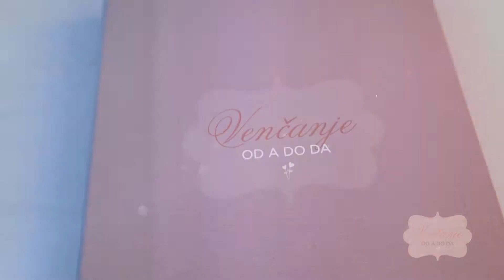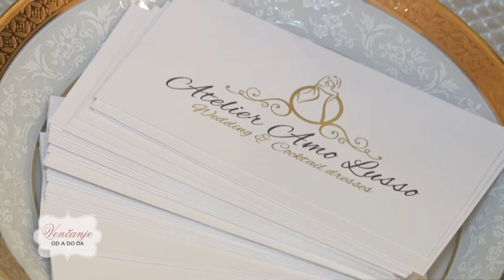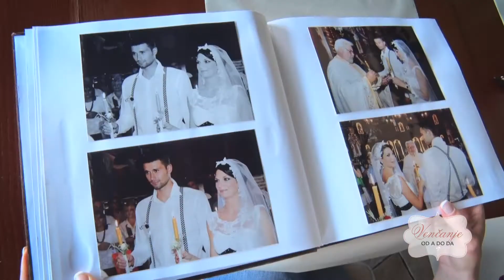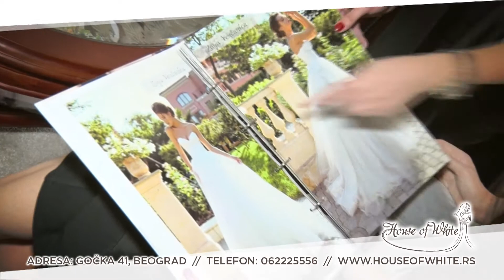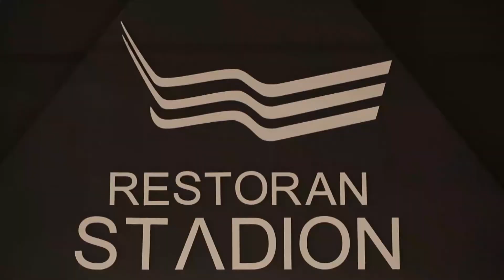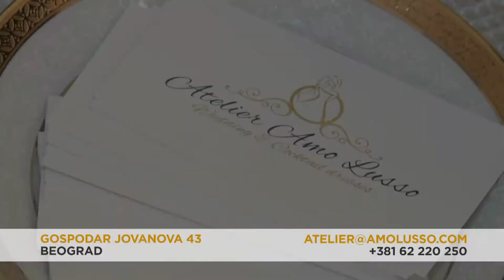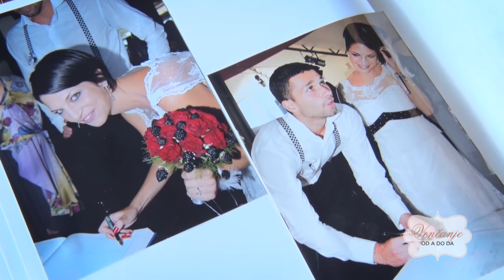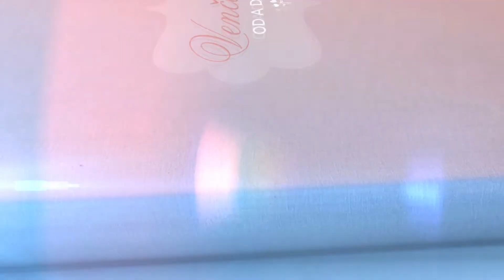Venčanje od A do DA - Emisija 6 - Katarina Sotirović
U ovoj epizodi Katarina Sotirović nam oktriva zašto je sa suprugom, košarkašem Aleksandrom Rašićem, termin svadbe dogovarala putem maila i zbog čega bi, da može, ovog puta odabrala nešto drugačiju venčanicu. Saznajemo kako da pronađete savršen nakit uz vašu haljinu i zašto obavezno treba da nosite podvezicu.